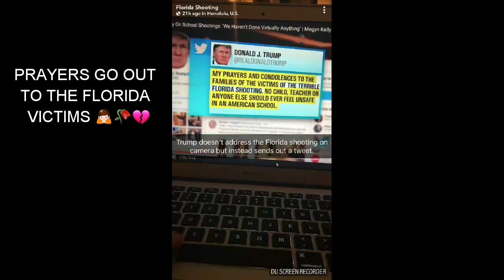MASS SHOOTING IN FLORIDA HIGH SCHOOL TRAGIC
Take a moment of silence out to pray for those 17 lives taken and a speedy recovery for those who are currently injured.. 🙏💔

So follow my social media and stay connected get me to 5k subs and followers, shout me out, spam me etc.. and I'll do a give away on these 3 brands of my choice and one famous YouTuber Merch!
💥J&S ganggg💥 WE OUT✌🤞

Youngthugj24